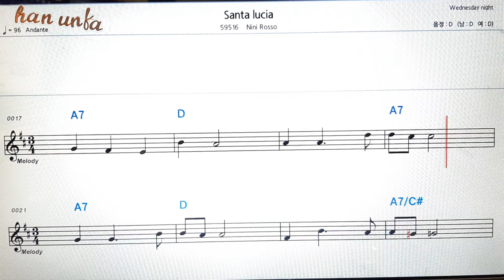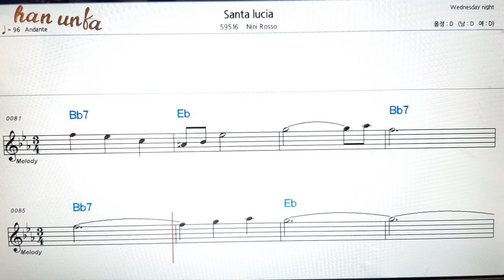Santa rucia/Nini rosso👍노래 반주, 코드 악보,가라오케💋Karaoke*Sheet Music*Chord*MR